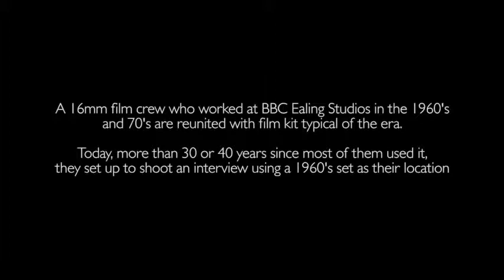16mm crew prepares 4 screen MPEG4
13 May 2015. David Whitson (camera), John Adderley (camera assistant), Bill Chesneau (sound), Tommy Moran (electrician), Ray Sutcliffe (director) take 21 minutes to set up an interior interview using a 16mm Eclair camera and Nagra tape sound recorder. They demonstrate how they used to work together in the late 1960s and 1970s to produce a standard TV product on film. This 4 screen version reveals many details of the routines they went through; the division of labour; how they worked together and separately; the decision making process; the skills needed to operate the machinery (including how to load film); the problems of getting all the machinery to work together.